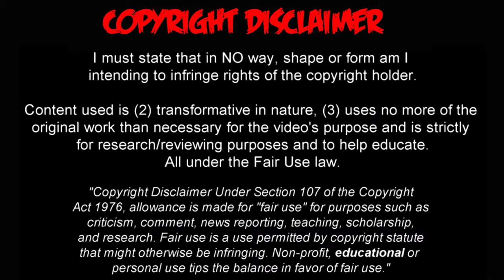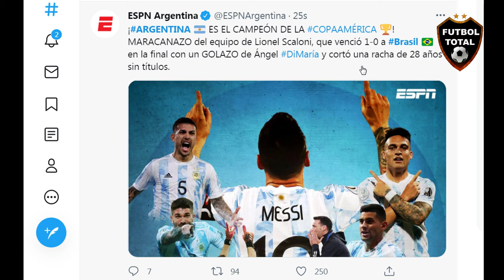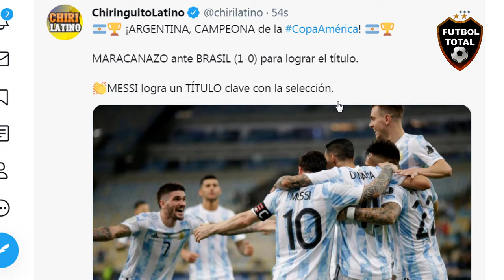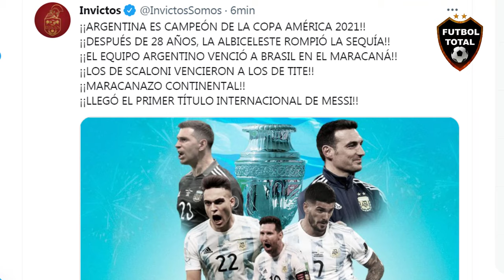😱MARACANAZO, PRENSA MUNDIAL REACCIONA a ARGENTINA CAMPEÓN COPA AMÉRICA ante BRASIL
ARGENTINA CAMPEÓN COPA AMÉRICA BRASIL 2021

🔔RECIBE NOTIFICACIONES CADA VEZ QUE PUBLICO UN NUEVO VÍDEO:
2. Dale Check a: "Recibir todas las notificaciones de este canal"
3. Dale a guardar

Música usada en mis vídeos es Libre de derechos de Autor creditos a audiomicro.